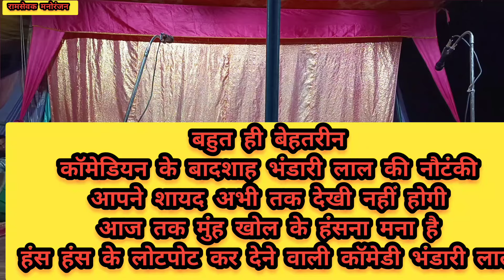(भाग 01) संगीत प्रेमियों इस पार्टी का पेटेंट तमासा @हंसा हंसा कर लोटपोट कर देने वाली कॉमेडीbhandari